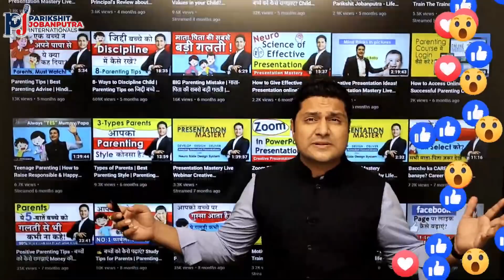आपके बच्चेको बाहुबली जैसा आज्ञाकारी बनाने के लिए अपनाये 5- Parenting Tips by Parikshit Jobanputra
बच्चे कैसे बने आज्ञाकारी और जिम्मेदार अपनाये 5-पेरेंटिंग टिप्स | give your child GREAT Future

 बच्चो में GREAT skills डेवेलोप करना वो हर माता पिता की ख्वाईश होगी! इस पेरेंटिंग वीडियो में पेरेंटिंग कोच Parikshit Jobanputra के द्वारा 5 - पावरफुल टिप्स सभी पेरेंट्स के लिए दी गई है!

Learn Smart Parenting Tips by Parikshit Jobanputra Parenting Coach
📢 DOWNLOAD MOBILE APP :
📢 Parikshit Jobanputra's Mobile App 📱is now available. Get Free Motivational Videos, Daily Meditation, Blog, Motivational Quotes"

Reference Key Words for the Video:
baccho ki communication skill kaise develop kare
bacche ko bolna kaise sikhaye
Bacche ko kaise samjaye
Baccho me Social Skills kaise improve kare
Parikshit Jobanputra
Parenting tips video in hindi
bacche ko aagyakari kaise banaye
bacche ko jimmedar kaise banaye
bacche ko dicpline me kaise rakhe